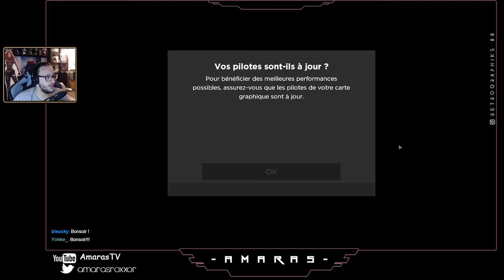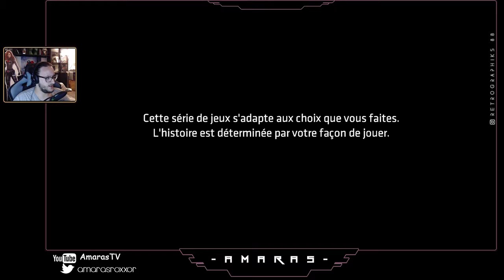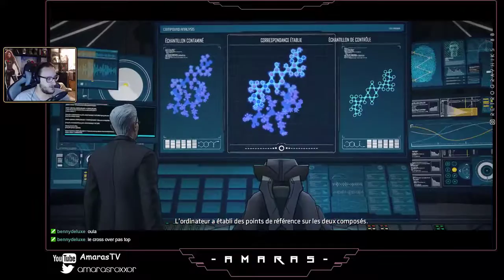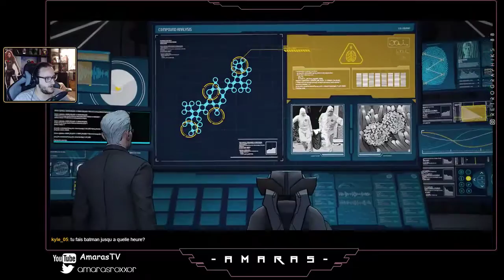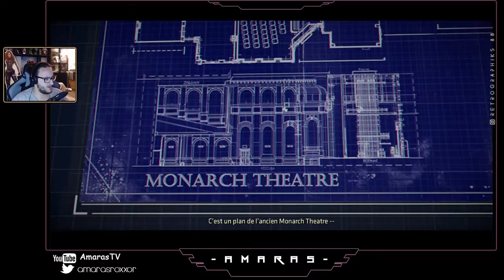Les Enfants d'Arkham: Batman, The Telltale Series - Episode 2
La petite trouvaille du Mardi - Aventure !
L'épisode deux de notre aventure en tant que Chevalier Noir de Gotham City !